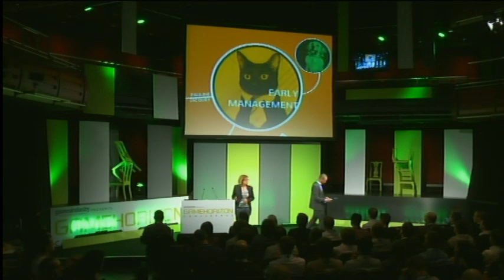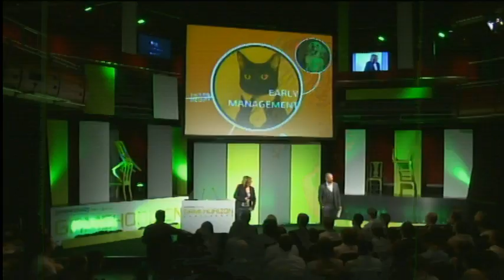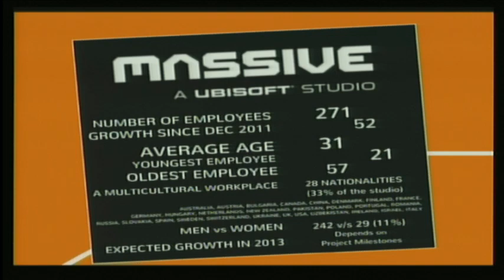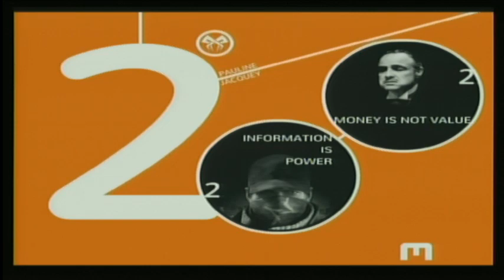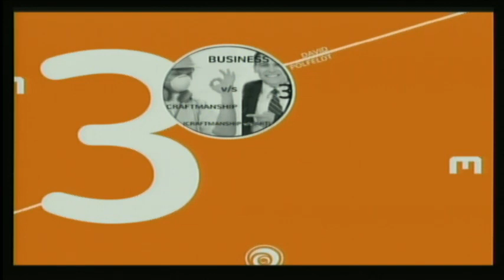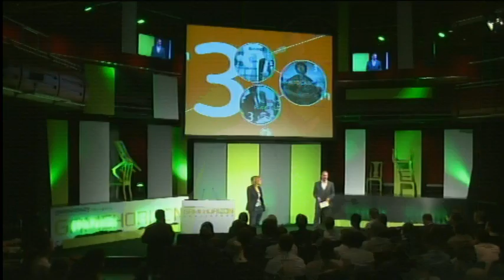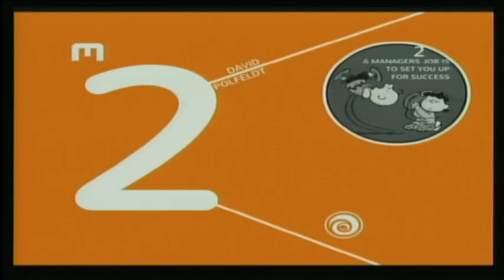GameHorizon 2013 - Keynote: The fearless creation of the million dollar game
Presentation by:
  Pauline Jacquey (Ubisoft Reflections).
  David  Polfeldt (Massive Entertainment).

GameHorizon aims to be Europe's most relevant forward-looking games industry event. With a combination of inspirational sessions, debate and networking it's the place to plan the future of your video game business.